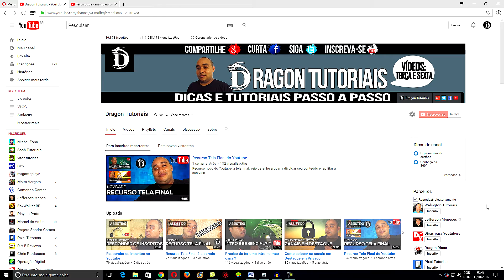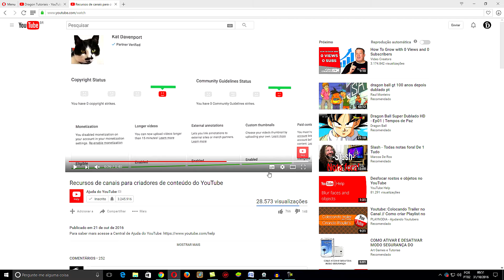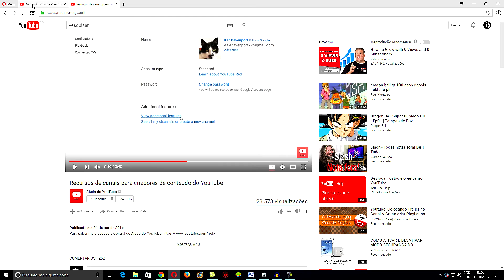Como ativar e traduzir as legendas de um vídeo do Youtube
Veja e aprenda como Ativar e Traduzir legendas de vídeos internacionais, e poder acompanhar outros Youtubers pelo mundo.